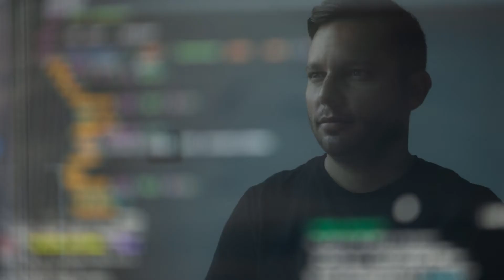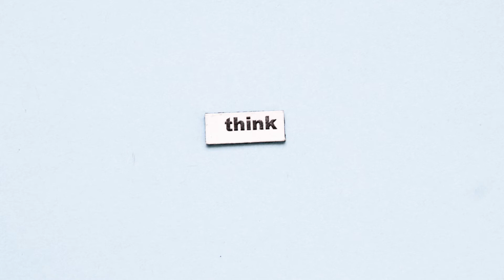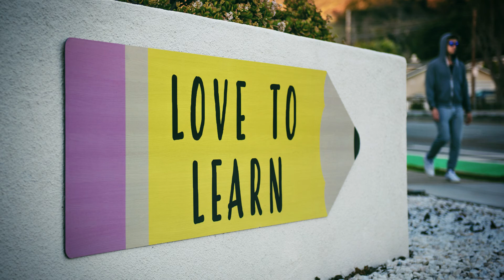Benefits of Responding over Reacting | స్పందన, ప్రతిస్పందన ఈ తేడా మిమ్మల్ని సూపర్ హీరో చేస్తుంది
స్పందన, ప్రతిస్పందన ఈ తేడా మిమ్మల్ని సూపర్ హీరో చేస్తుంది

Benefits of Responding over Reacting | Always Respond Don't React
There Huge Difference Between Respond and react. the outcome of each time you respond or react is also the same.